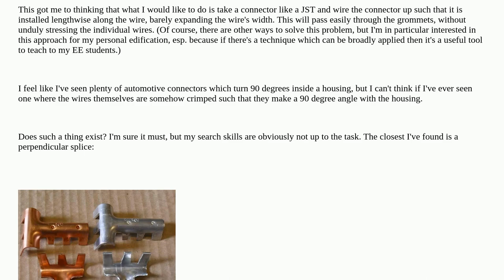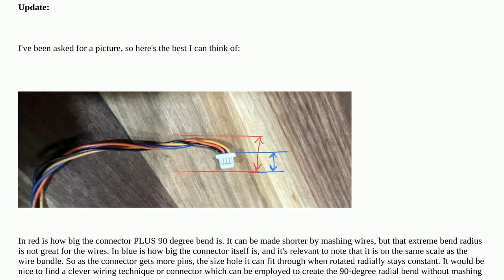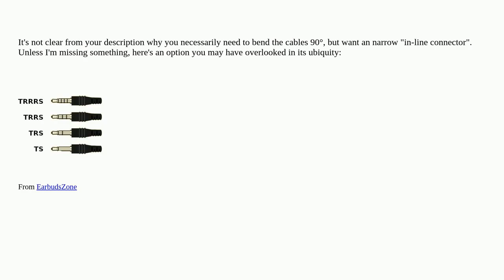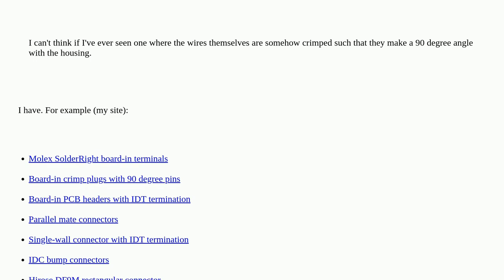Electronics: Are there connectors designed to be placed radially at a right angle to the cable?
Are there connectors designed to be placed radially at a right angle to the cable?

A special thanks goes out to the community

  connector